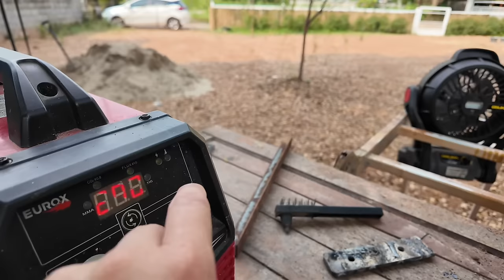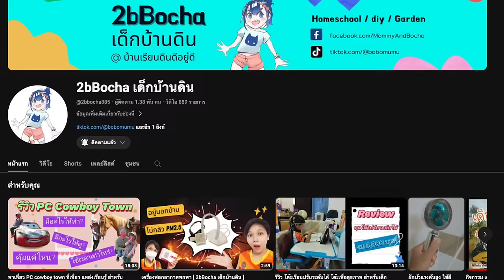สอนเชื่อมเหล็กทำได้ใน 30 นาที สร้างบ้านเอง EP 36 T3B DIY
เชื่อมเหล็กใครก็ทำได้ ไม่ใช้เรื่องยาก เดี๋ยวนี้มีตู่เชื่อมที่ออกแบบมาให้ใช้ง่าย
อย่างตู้เชื่อม MIG ราคาก็ไม่แพง ประมาณ 3,xxx ผมเคยรีวิวไว้ใน  VDO นี้

ผมหัดเอง ไม่มีใครสอน ใช้เวลา ไม่เกิน 1 วันก็พอเชื่อมได้
รอบนี้ผมสอนน้องสาว เริ่มเชื่อมได้ใน 15 นาที
ใช้เวลาฝึก 30 นาทีก็ ทำชิ้นงานได้
ทำงานไปครึ่งวัน รอยเชื่อมออกมาดูดีมากทีเดียว
ผมอาจจะแนะนำไม่เหมือนช่างคนอื่นนะครับ
แต่เท่าที่ลองทำ และสอนน้อง วิธีนี้ทำได้ง่ายดีครับ

01:00 ตู้เชื่อมแบบไหนเชื่อมง่าย
02:00 อุปกรณ์งานเชื่อม
04:00 วิธีหัดเชื่อม
06:00 ปรับไฟเชื่อม
07:30 แตะให้ติด
09:30 ปั้นลายเชื่อม
12:00 เชื่อมเหล็ก 2 ชิ้นติดกัน
15:30 เชื่อม 90 องศา
17:30 วิเคราะห์รอยเชื่อม
18:30 ลองเชื่อมตั้งเสาบ้าน
20:55 ผู้หญิงเชื่อมเหล็กได้ไหม

Link
ตู้เชื่อม MIG 3 ระบบไม่ใช้แก๊ส EUROX

หน้ากากเชื่อม PUMPKIN PRO